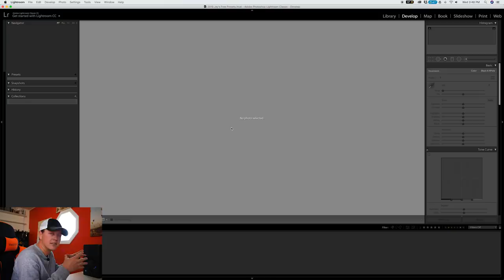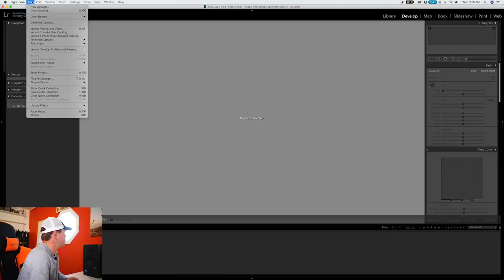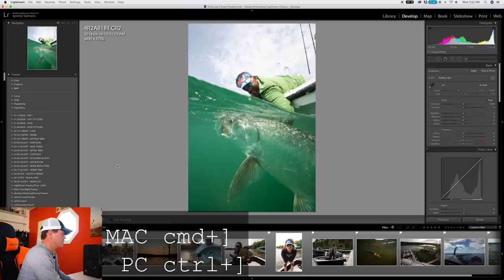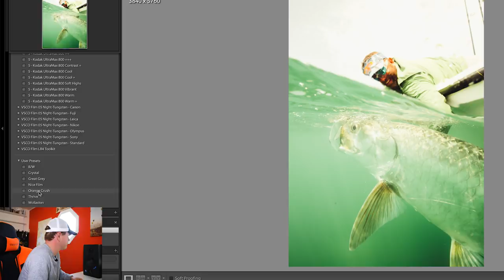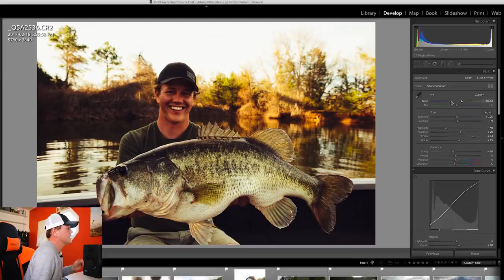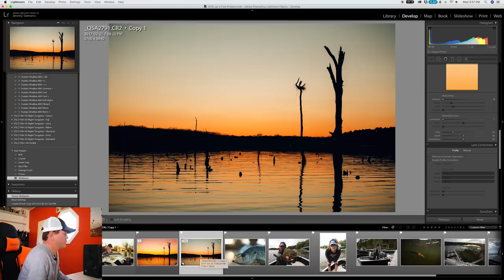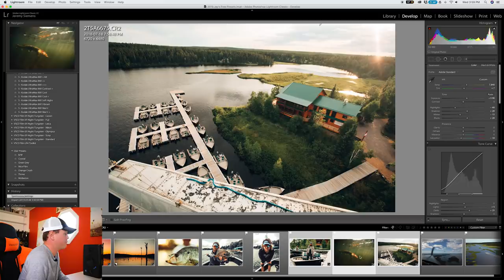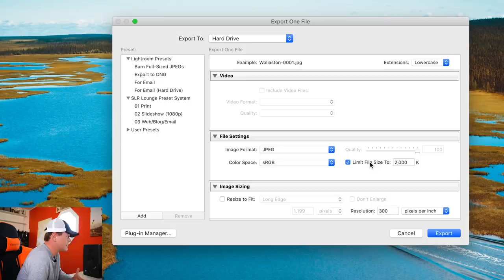How To Edit Fishing Photos (Free Presets!)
Adobe Creative Cloud (ALL PROGRAMS):

Adobe Creative Cloud (LIGHTROOM+PHOTOSHOP ONLY)

Hope you guys enjoyed this beginners tutorial of lightroom! Also, I can't wait to see what you guys do with the presets! Make sure to tag me on instagram @jay_siemens - I'd love to see. Feel free to hit me up with any questions in the comments section.